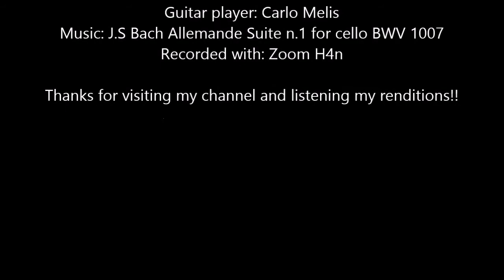Carlo Melis plays J.S. Bach - Allemande from Suite n.1 BWV 1007 for cello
I propose you a delightful  Bach's Allemanda that I hope you can enjoy though it is not perfect. I hope you are a little indulgent!! J.S. Bach - Allemande from Suite n.1 BWV 1007 for cello. Carlo Melis, classical guitar. Guitar, Rinaldo Vacca 2015 (spruce top).